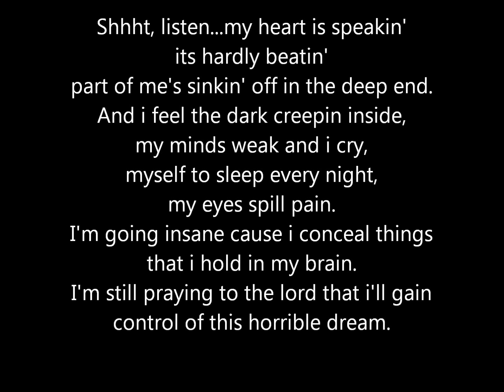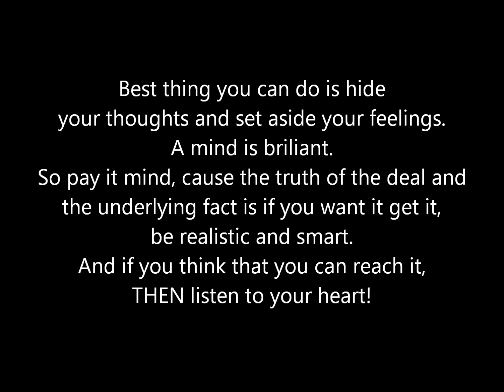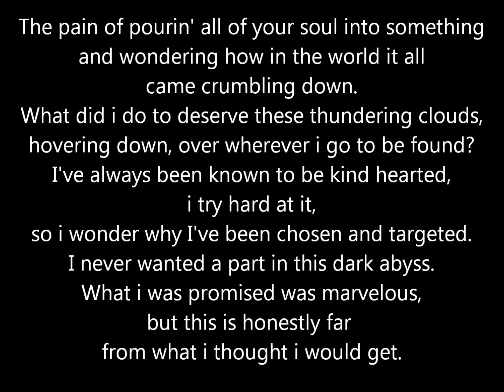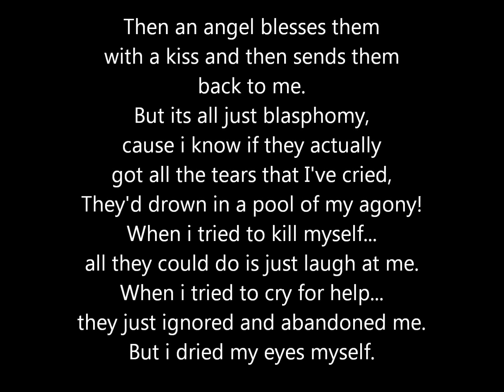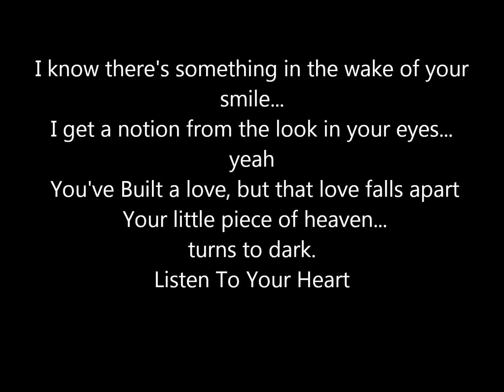OVERDOSE: ThizZ - Listen To Your Heart [RemiX] *Lyrics on screen*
I've heard a couple mixes of this song and i enjoy it so i decided to make my own version.
So here it is, ThizZ-Listen To Your Heart
Comment Rate and Support :]